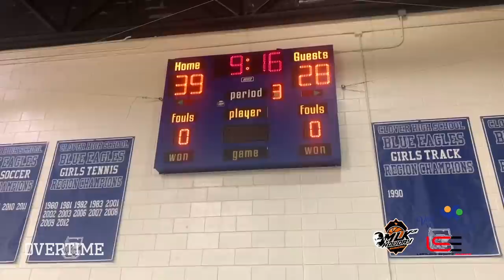Mikey Williams GOES OFF In Front Of DABABY & Wins PRIZE!! Drops 26 W/ BIG Alley-Oop 🔥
Mikey Williams and Lake Norman had a game today and Mikey did his thing AGAIN. If that's not enough, DABABY pulled up at the end to watch.

Mikey had 26 points in the win. He showed off the jumper but also got to the line a bunch and missed only one free throw. Trey Green showed up to play also and was finishing strong around the rim. Lake Norman is looking good! Check out the vid for full highlights. As you can see we had a bunch of different angles.